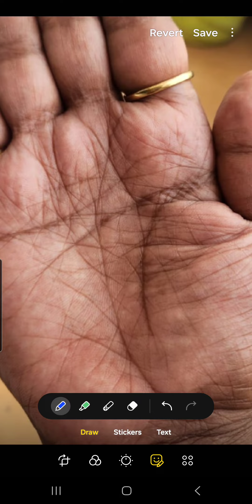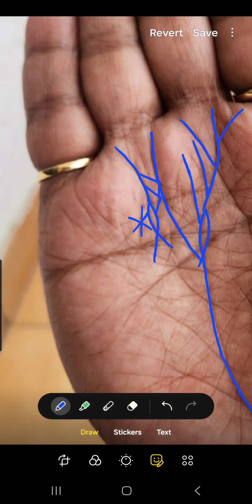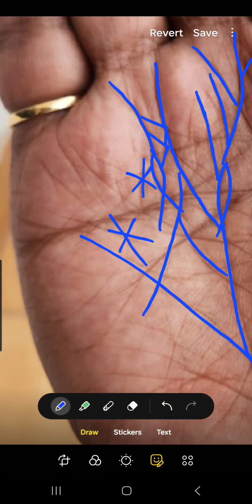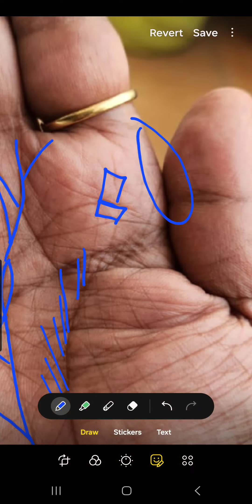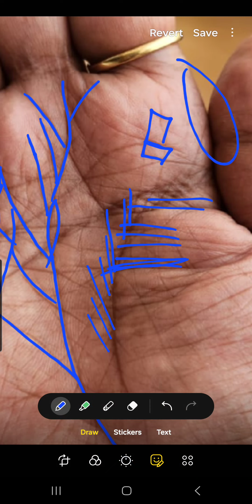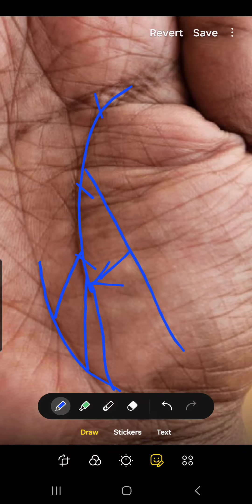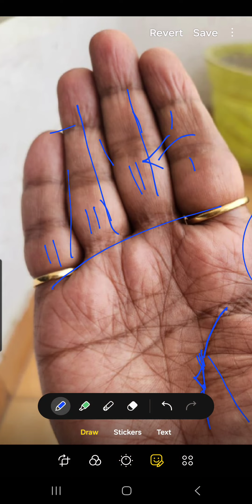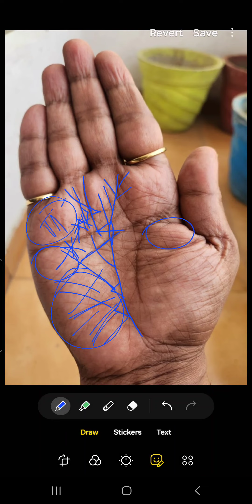वर्तमान SDM की हथेली का विश्लेषण ।। ऐसे व्यक्ति सम्मान और धन दोनो कमाते है।।